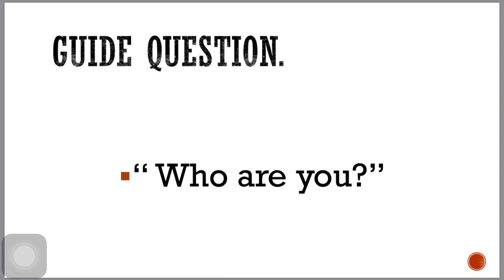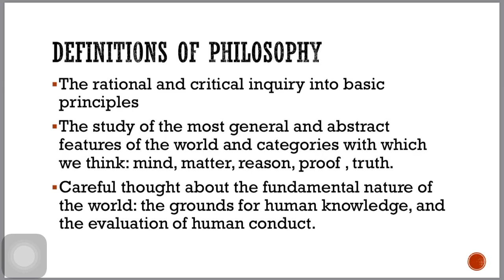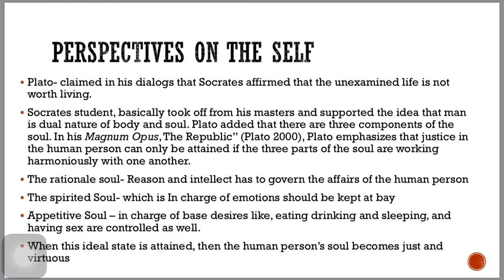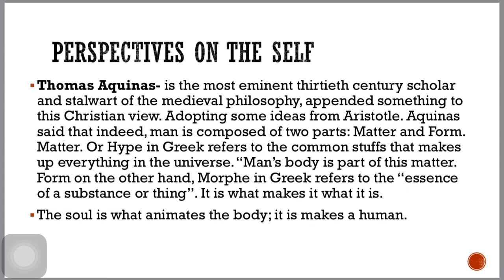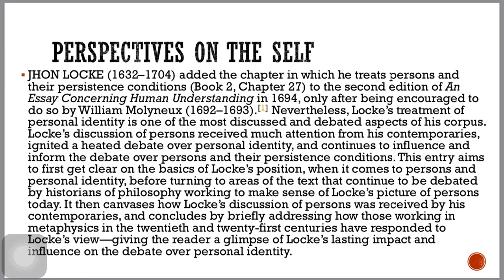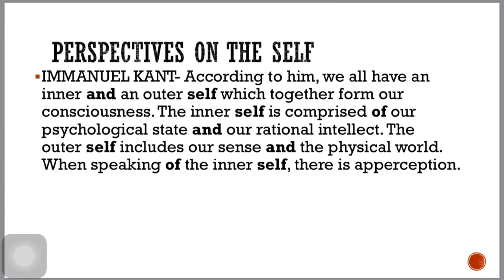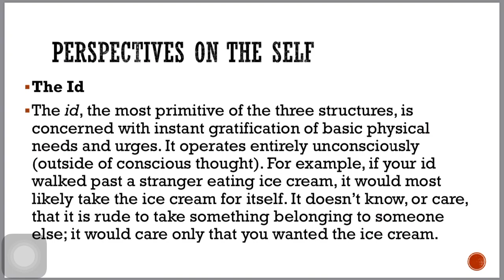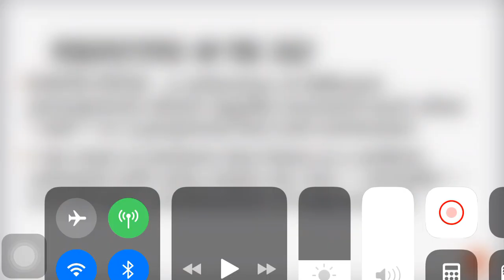CHAPTER 1: PHILOSOPHICAL PERSPECTIVE